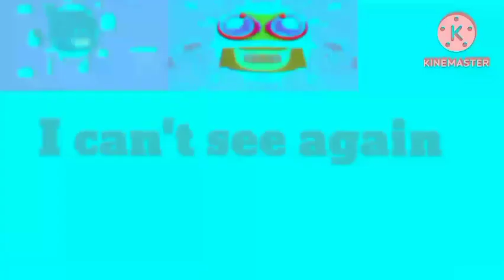I hate G major collection 1-100 part 1